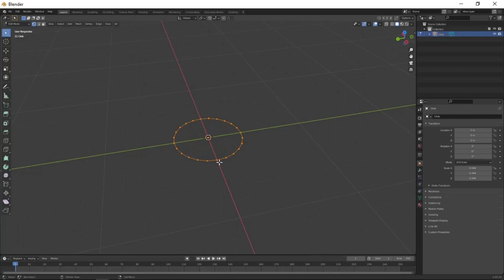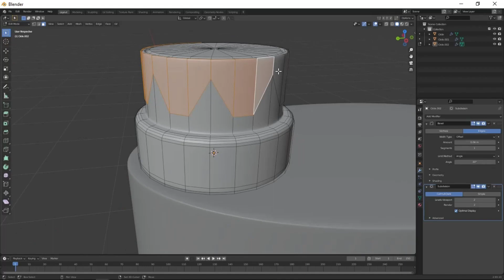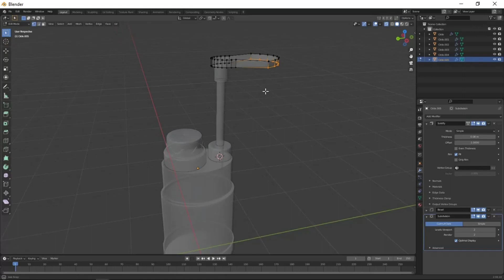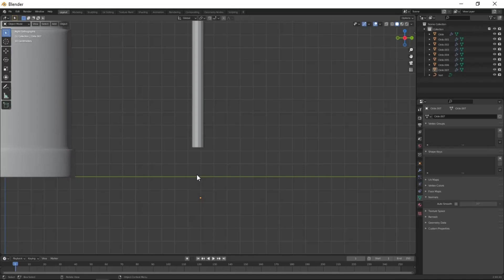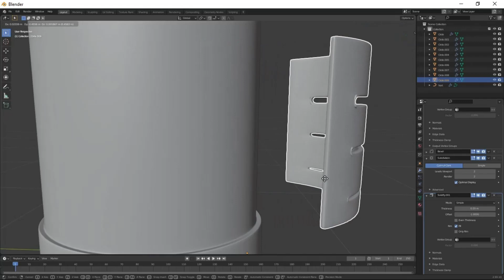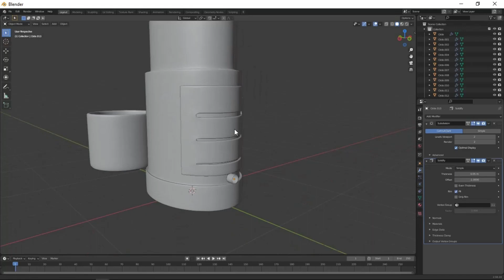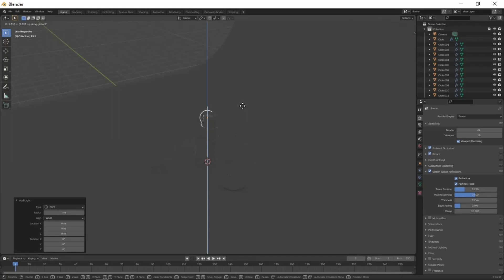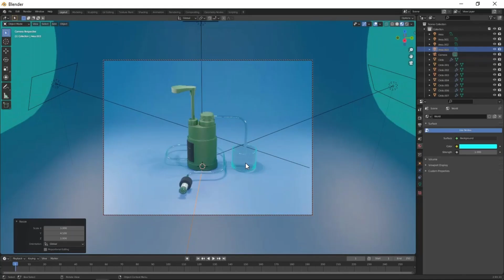Portable Water Filter Tutorial In Blender | Speed Modelling Tutorial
CHECH OUT MY HEAD SCULPT